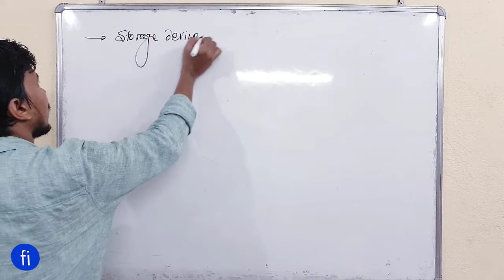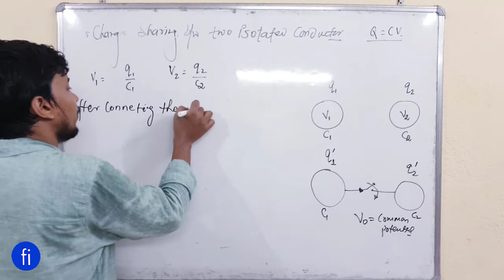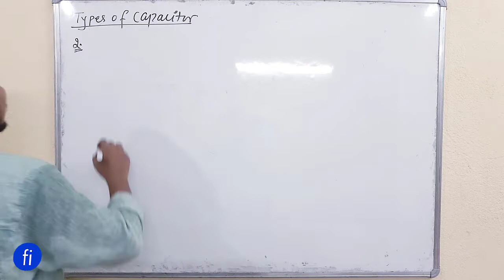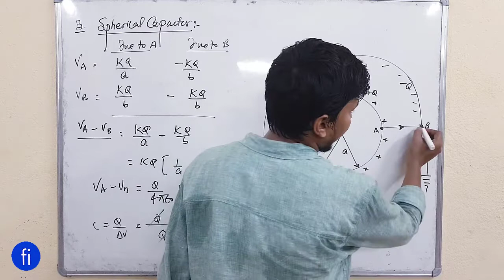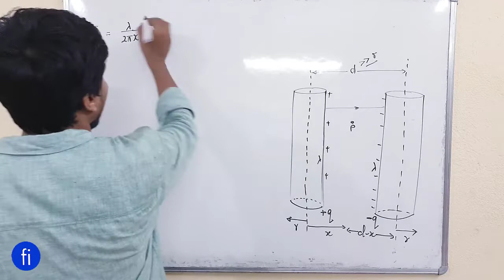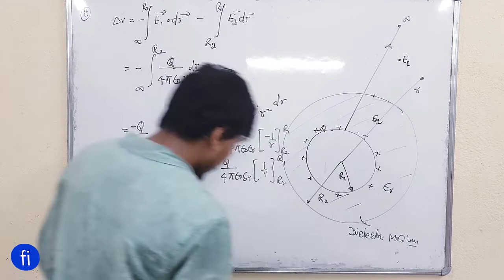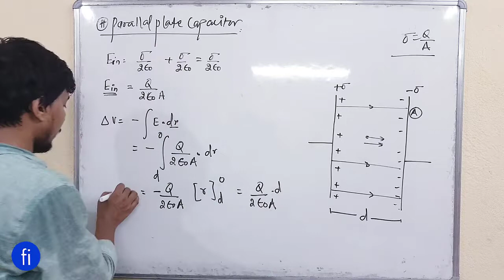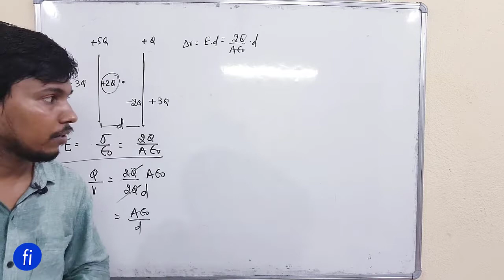Types of capacitor | Capacitor L 2.0 I CLASS 12 PHYSICS I fizixium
Hello doston,
main aaj aapke liye aaj laya hoon types of capacitor.
aapka dost😊
RAJ ARYAN